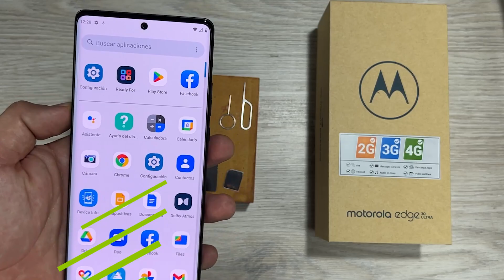MOTO EDGE 30 ULTRA☑️Cómo Instalar La Sim Card 📲OrientadorMovil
Aprenderemos de una manera práctica cómo instalar la sim y la micro SD  en tu smartphone MOTOROLA EDGE 30 ULTRA muchas veces por desconocimiento podemos cometer errores para realizar este sencillo proceso.